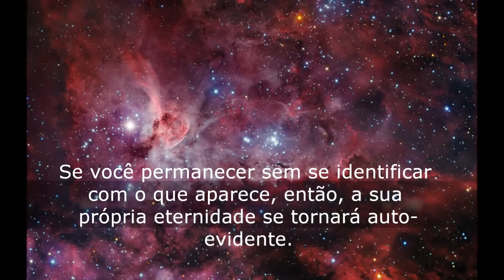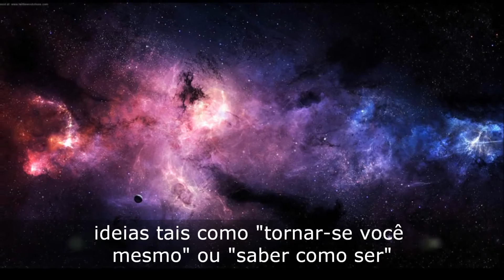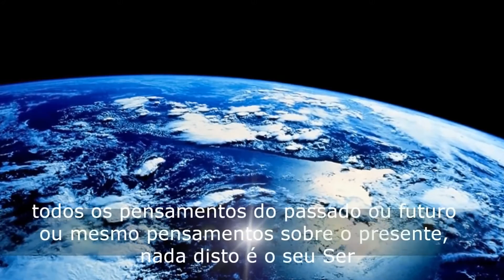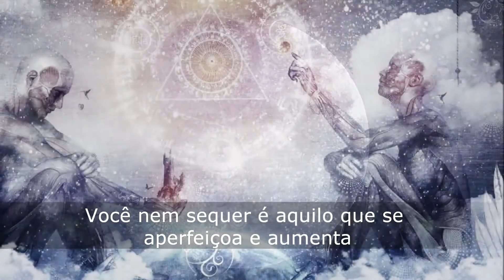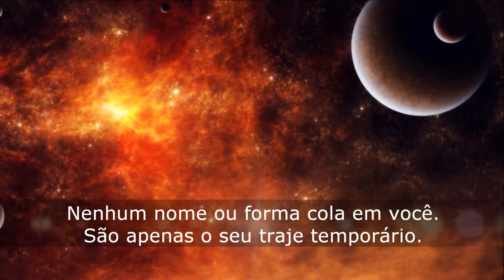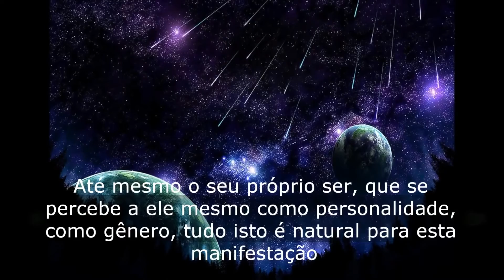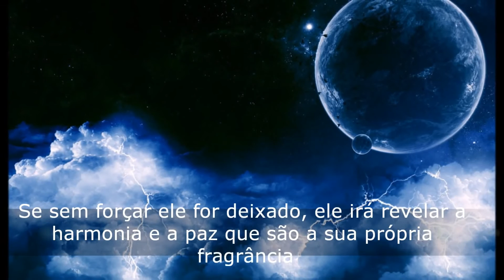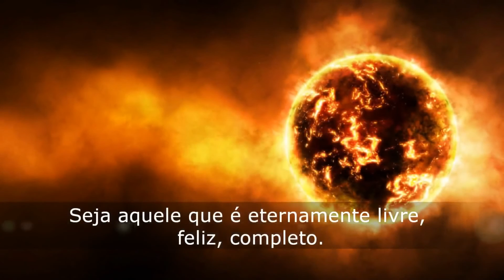Mooji :: VOCÊ É PURA CONSCIÊNCIA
A Pura Consciência do SER. O que NÓS SOMOS? Somos mais do que simples formas...